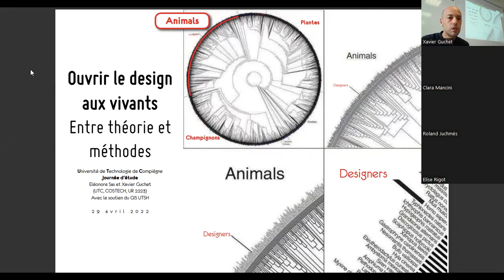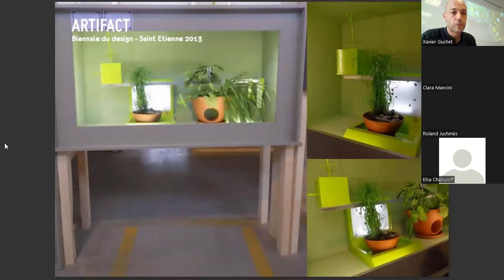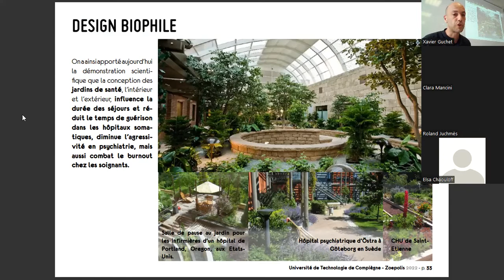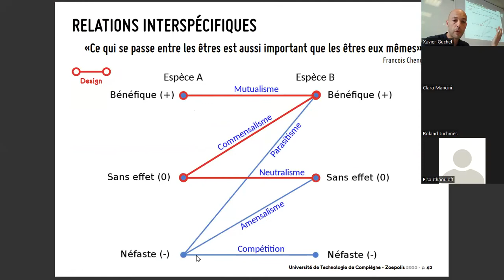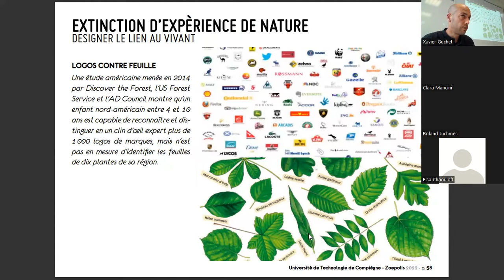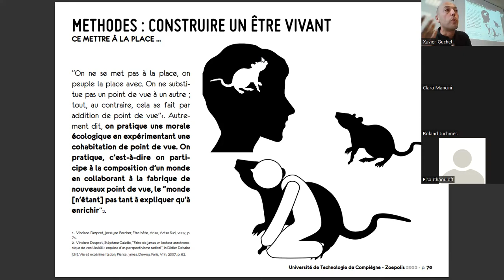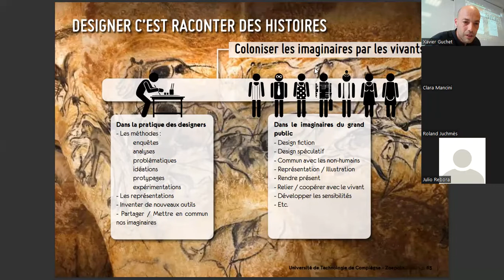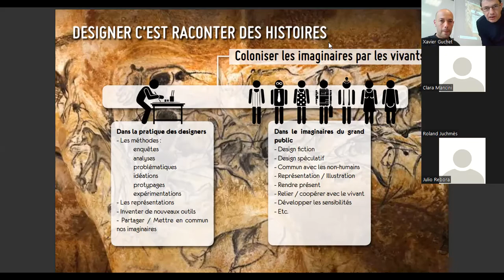Ouvrir le design aux vivants : entre théorie et méthodes - Nicolas Roesch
Intervention de Nicolas Roesch.
Journée d’étude “Design & Vivants”, 29 avril 2022.
Nicolas Roesch est le fondateur du collectif de designers Zoepolis. Il présente ici son prototype de cohabitation avec l’araignée pholque, premier pas de la genèse du collectif cherchant à désanthropocentrer le design, avant d’annoncer les premiers axes de recherche de celui-ci.
Extrait de la journée d’étude “Design & Vivants” (29 avril 2022 à Paris) co-organisée par Éléonore Sas et Xavier Guchet (UTC, COSTECH, UR 2223), avec le soutien du GIS UTSH.
Alors que les grands défis écologiques de l’Anthropocène nous obligent à repenser nos liens avec les écosystèmes, cette question d’importance majeure est encore peu traitée par le design. Pourtant, cette discipline est amenée à jouer un rôle central dans la reconfiguration de nos relations avec les vivants non humains. Cette journée d’étude entend donner la parole à des designers qui prennent précisément en compte les autres espèces et leurs perspectives dans leurs pratiques. Si le vivant est depuis longtemps un objet de design, il s’agira de comprendre ce que peut signifier, concrètement, un design qui opère non pas seulement sur ou dans le vivant, mais aussi, désormais, avec le vivant.